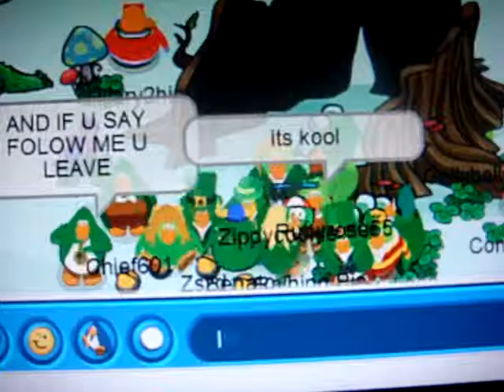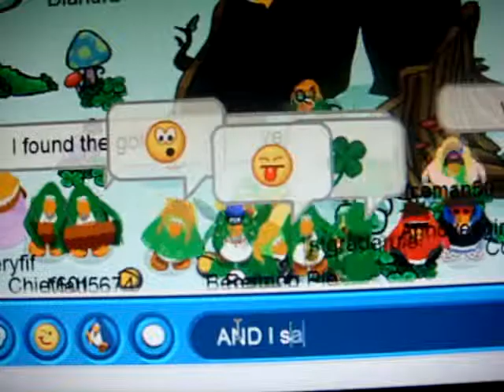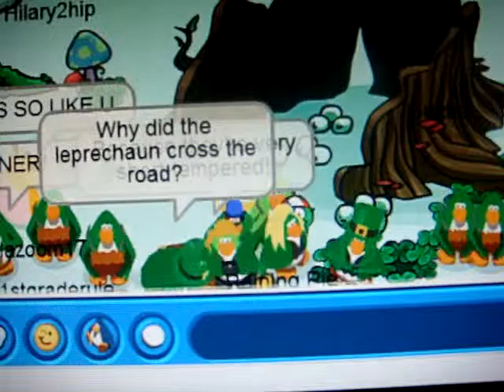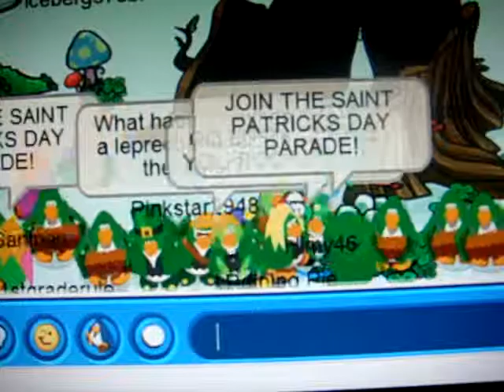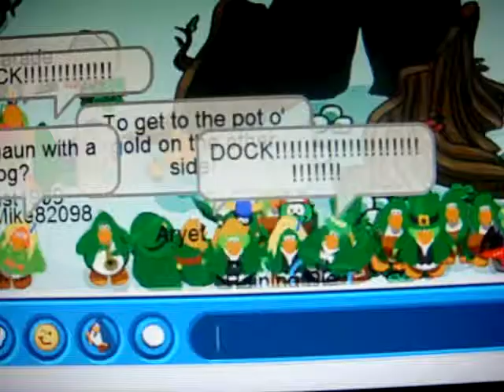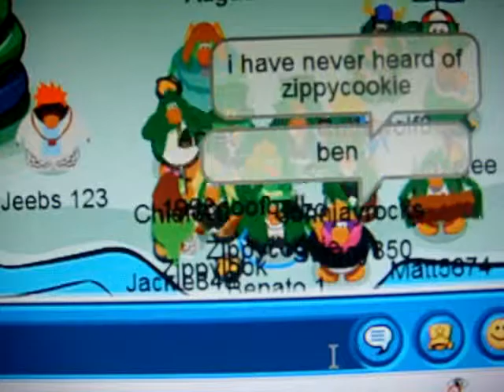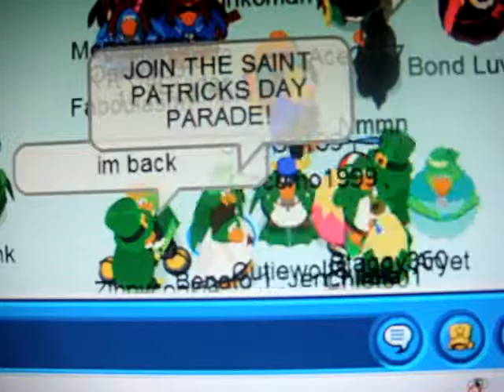Club Penguin St. Patrick's Day Party 09' Part 3/6